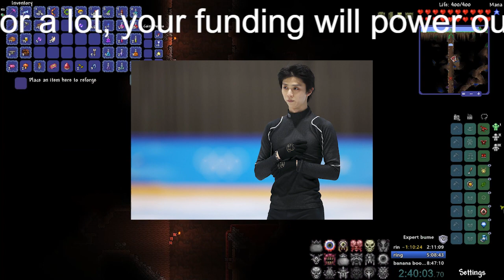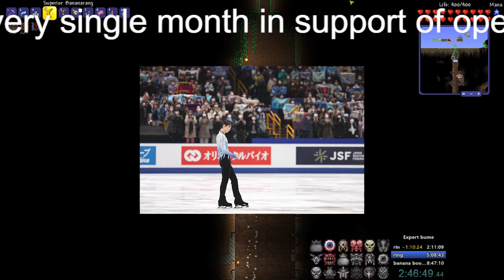【羽生結弦】羽生結弦さん「ちっぽけな人間であったとしても」初のドームで感じた手応え【一問一答全文】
【羽生結弦】羽生結弦さん「ちっぽけな人間であったとしても」初のドームで感じた手応え【一問一答全文】 Yuzuru Hanyu

2018年平昌オリンピックでも金メダルを獲得し、オリンピック2連覇という偉業を成し遂げる。
2022年にプロ転向を表明。現在プロスケート選手として活躍中。